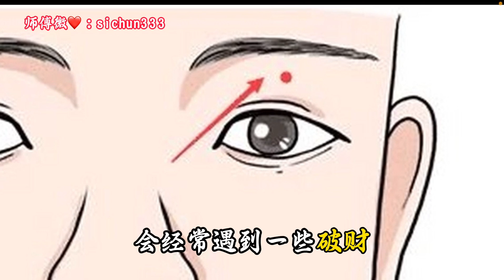身上七颗“漏财”痣，赚钱困难，花钱厉害，一生辛苦难发财！